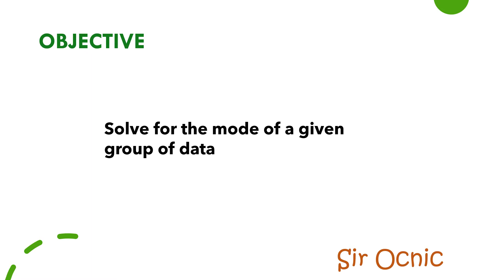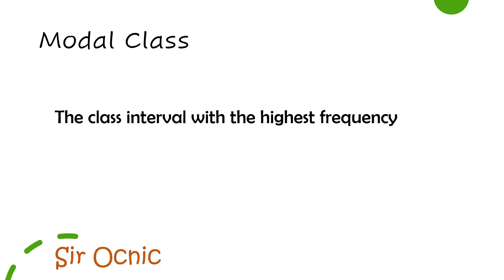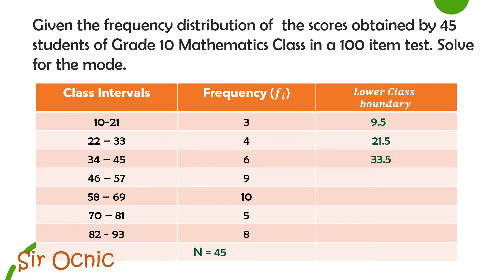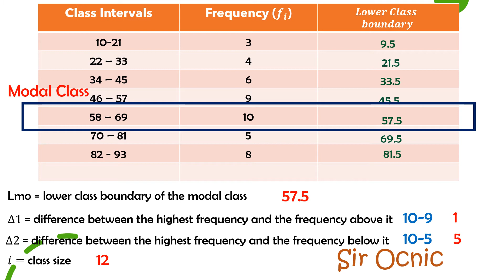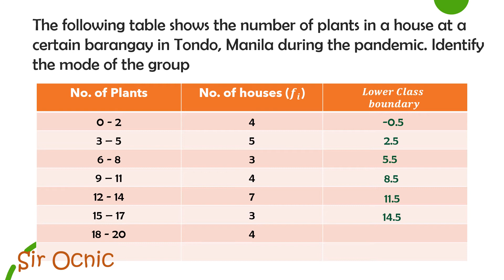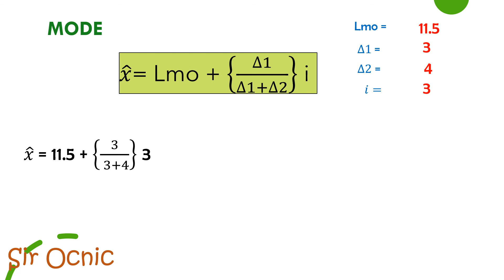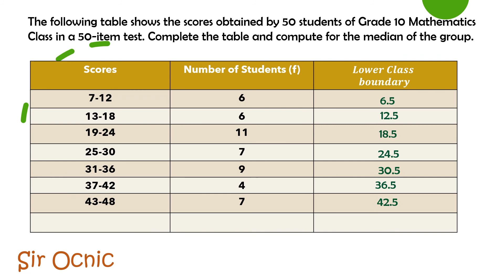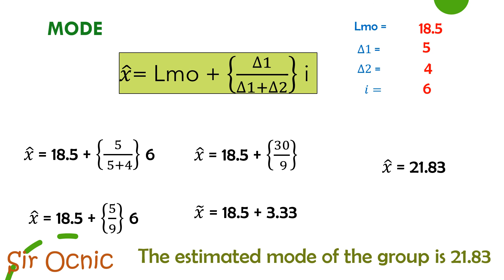G10Q4_ 6 _ Mode for grouped data l Math 10 l Sir Ocnic l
Mode for grouped data